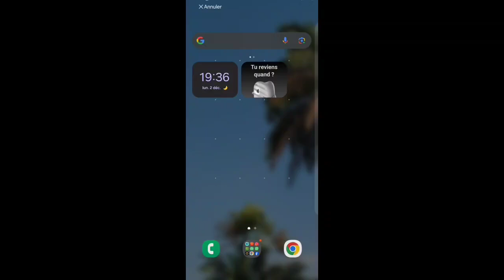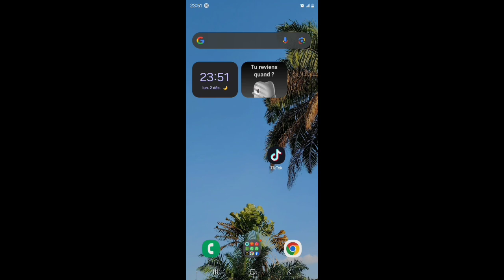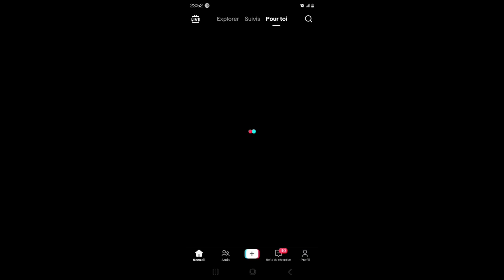RESOLU : TIKTOK SERVICES INDISPONIBLES FERMER L'APPLICATION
Hey Bro, je vous espère bien portant, j'aimerais vous expliquer dans cette courte vidéo comment résoudre le problème régional tiktok, services indisponibles...